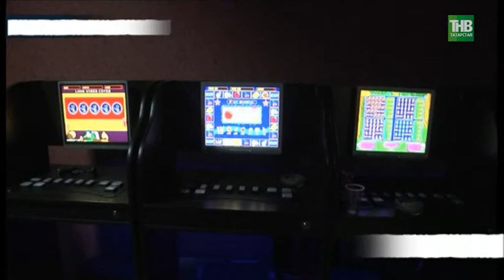Не проработал и месяца игорный салон в Набережных Челнах - ТНВ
Незаконное заведение обнаружили и прекратили его работу сотрудники подразделения по борьбе с экономическими преступлениями. Подозреваемые, два жителя автограда, на этом вероятнее всего ничего и не заработали, вложений было больше. Но уголовную ответственность понести им все равно придется.

Таяну ноктасы. В эфире: пн, вт, ср, чт - 19:00

7 дней. В эфире: вс - 19:30, 21:30

Координаты:
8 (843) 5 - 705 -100